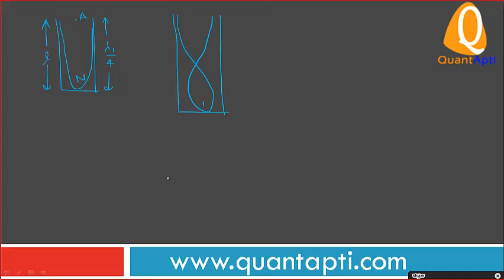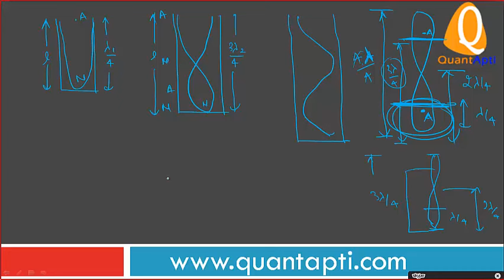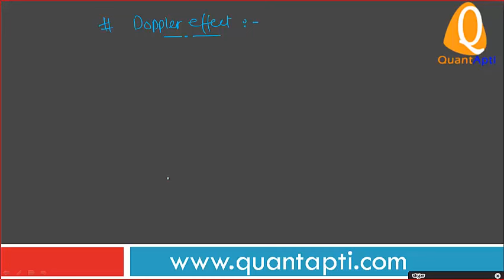CLOSE/OPEN ORGAN PIPE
FOR FULL VIDEOS PLEASE WRITE US ON